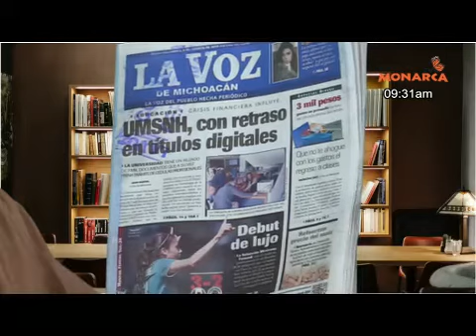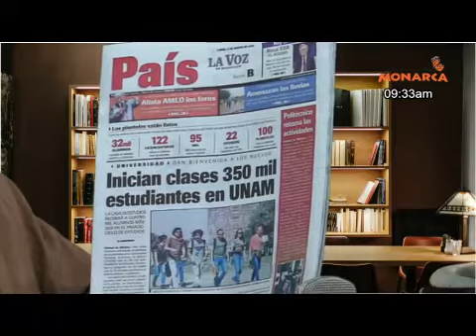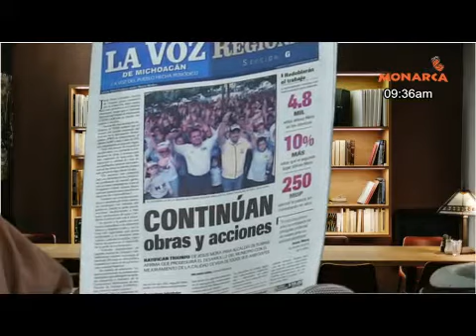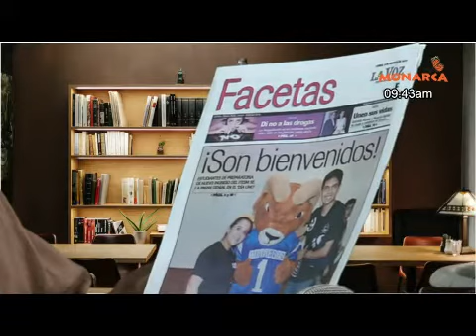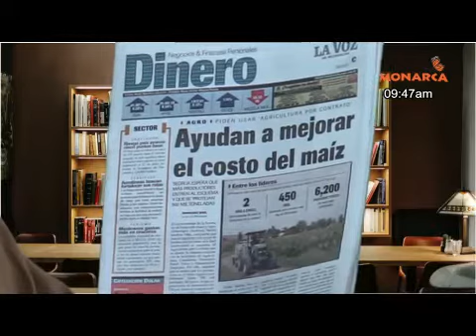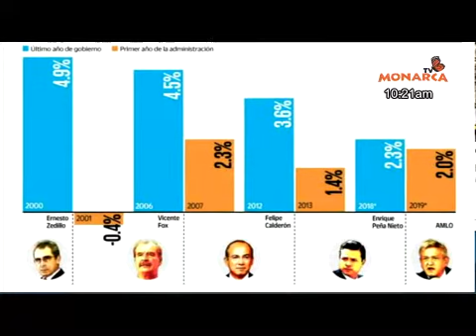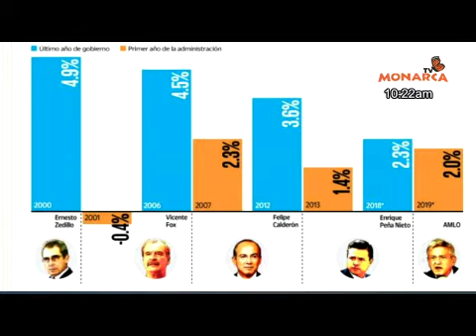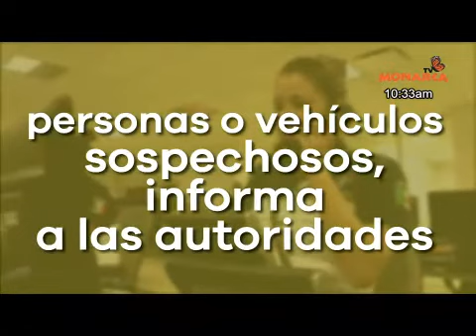NOTICIARIO MATUTINO DENUNCIA CIUDADANA 6 DE AGOSTO DEL 2018